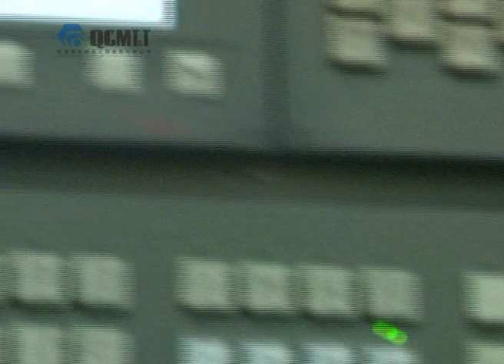CNC Control YK3132 Gear Hobbing machine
YK3132 is a full CNC gear hobbing machine with 6 CNC axes: hobbing feed axis X, hobbing vertical feed axis Z, hobbing head horizontal moving axis Y, workpiece indexing axis C, hobbing head rotating axis A, and hobbing head vertically indexing axis B. Employing with high precision Electronic Gear Box, the machine greatly improves gear indexing accuracy and machining efficiency. The machine adopts with high precision guideways and dual lead worm wheel pair. A6 or better class of workpiece is turned out.